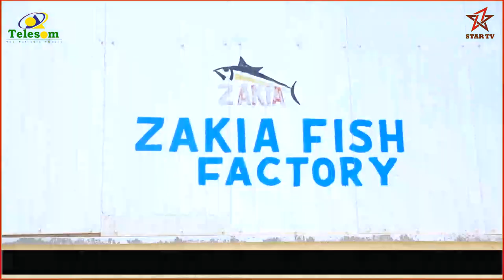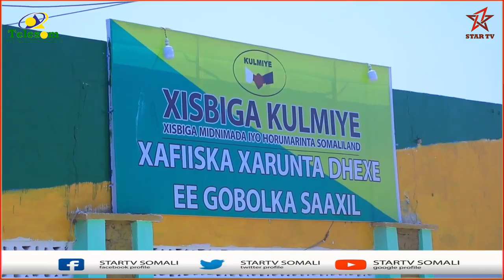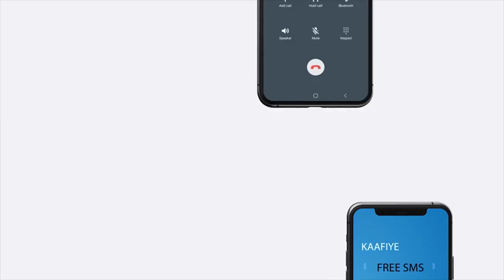Kormeerka Madaxweynaha ee Mashaariicda Wershadaha Kaluunka ee Berbera iyo Xarunta Xisbiga Kulmiye.